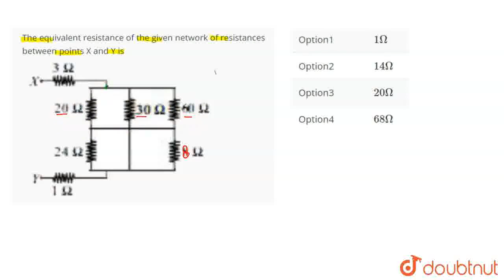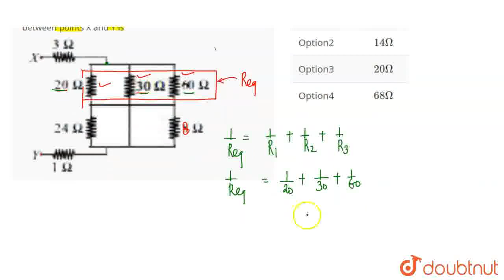The equivalent resistance of the given network of resistances between points X and Y is | CLASS...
The equivalent resistance of the given network of resistances between points X and Y is
Class: 10
Subject: PHYSICS
Chapter: NSO QUESTION PAPER 2016 SET B
Board:IIT JEE

👉 Have Any Query? Ask Us.